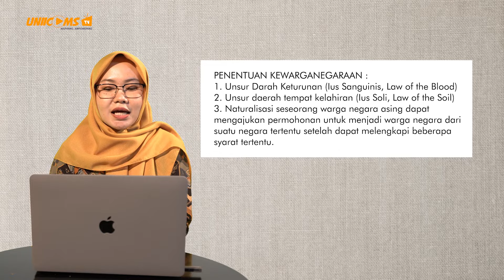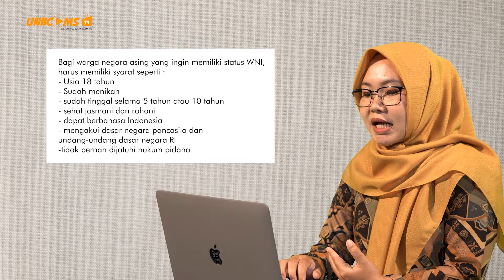Kewarganegaraan - Warga Negara dan Kewarganegaraan: Dian Kus Pratiwi, S.H., M.H (Komunikita Eps. 57)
Assalamualaikum Uniisyan!
Program Komunikita kali ini kita akan mempelajari tentang mata kuliah umum Kewarganegaraan dengan bahasan Warga Negara dan Kewarganegaraan.
Simak yuk pemaparan oleh Bu Dian Kus Pratiwi, S.H., M.H.
Daripada penasaran langsung simak aja ya!
Selamat menonton!